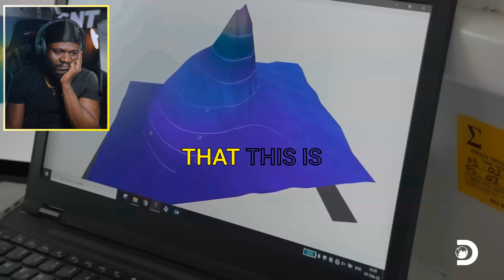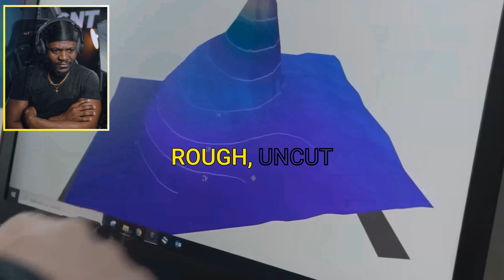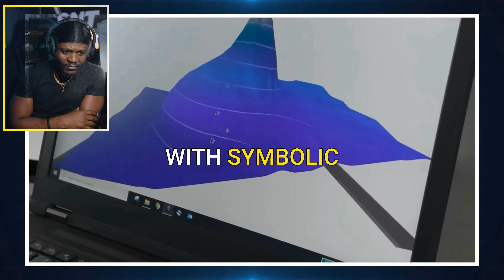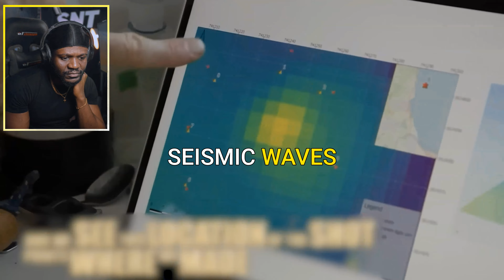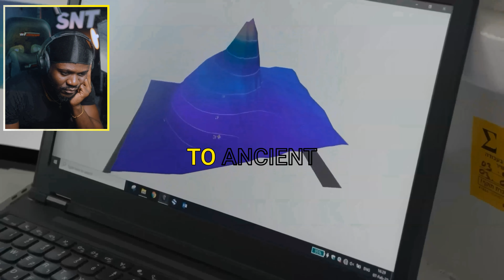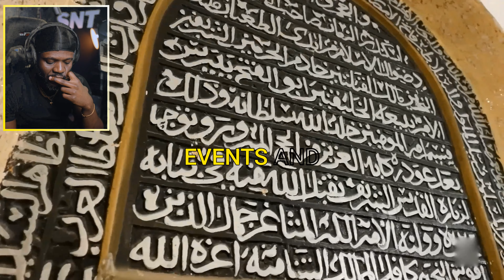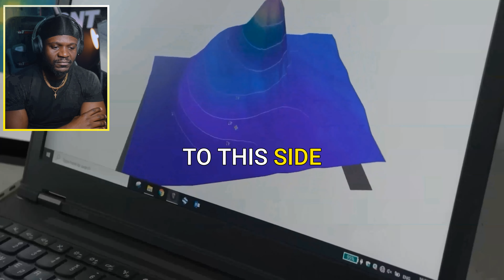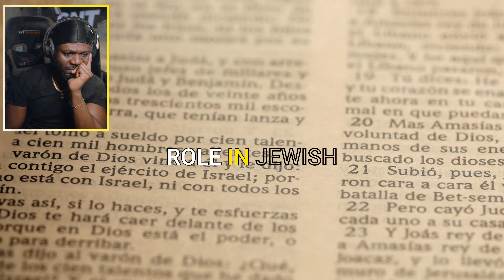Josh Gates: "We Finally Found Moses's Tomb!" | Expedition Unknown Reaction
LEARN HOW TO MAKE $5,000+ A MONTH AS A ENTREPRENEUR JUST  LIKE I DO ! :